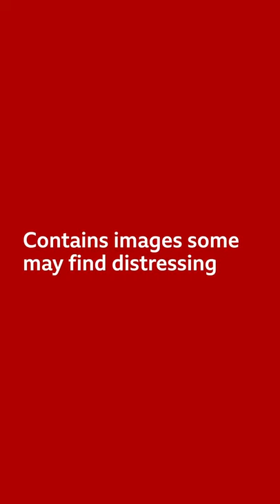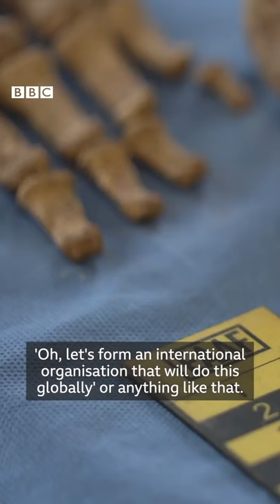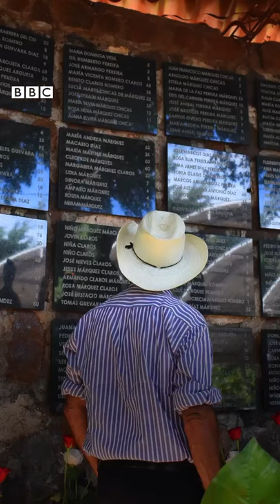El TRABAJO de MERCEDES DORETTI | EAAF | BBC.